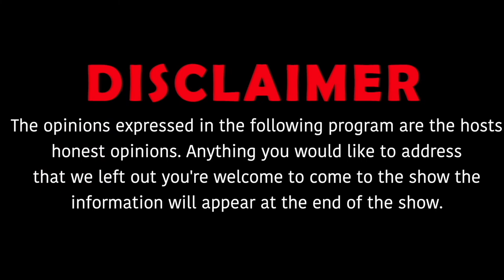Nizzy N8 talks about his label , New project on the way & more